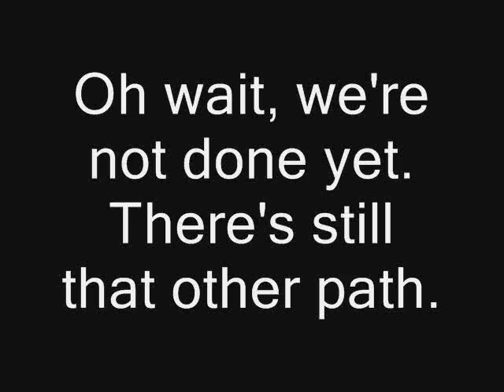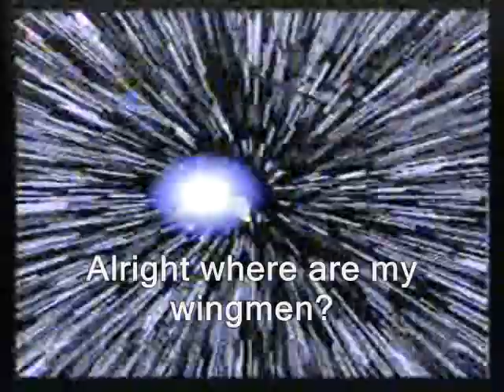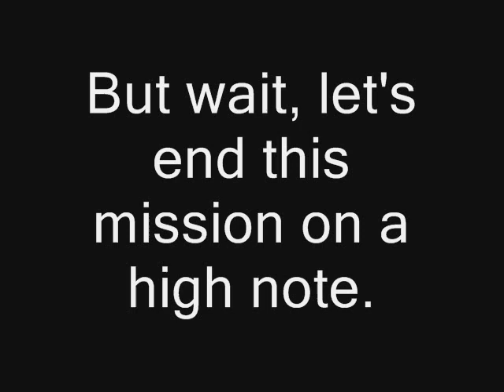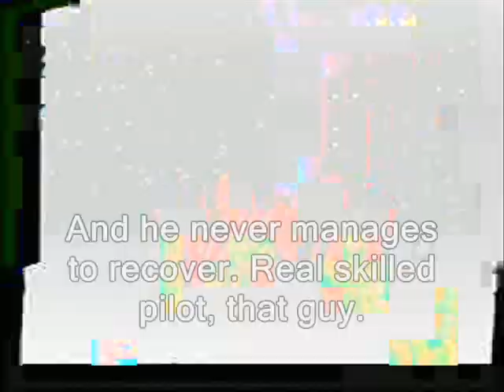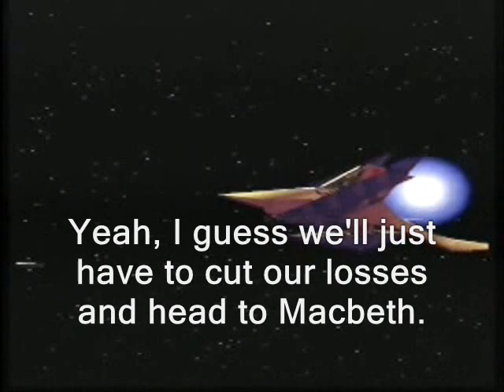Star Fox 64 - Mission 4A - Sector X - Part 2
The warp actually makes getting the medal in Sector Z easier, since Katt is not there this way.